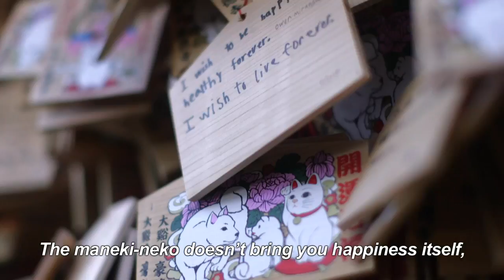Cat snap: Tokyo 'lucky cat' temple draws Instagrammers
International Cat Day, a worldwide celebration created in 2002 by the International Fund for Animal Welfare, falls on August 8. We take a look at Tokyo's Gotokuji temple which has long attracted visitors with its thousands of figurines of beckoning white cats, thought to bring good luck. But of late it has brought in another breed: Instagrammers.